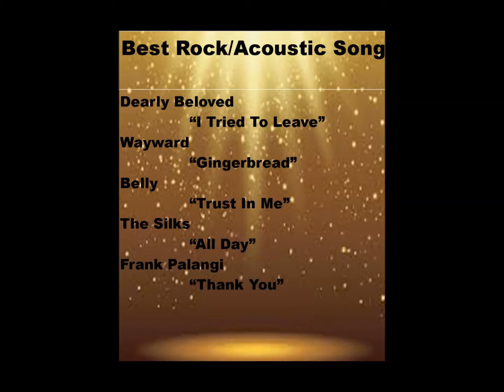BEST ROCK / ACOUSTIC SONG 2018: RANDOM RADIO PODCAST SHOW AWARD NOMINEES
DearlyBeloved - I Tried to Leave
Wayward - Gingerbread
Belly - Trust In Me
TheSilks - All Day
FrankPalangi - Thank You

VOTE for your FAVORITE artists BELOW!!!
RandomRadioAwards2018 will be Dec. 31, 2018